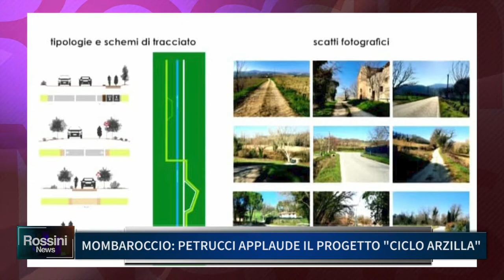MOMBAROCCIO: PETRUCCI APPLAUDE IL PROGETTO CICLO ARZILLA